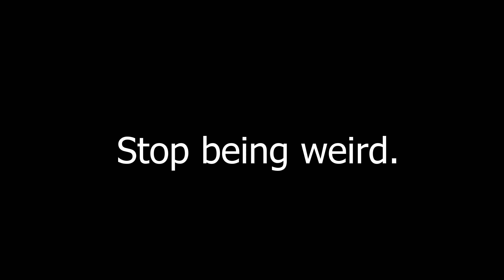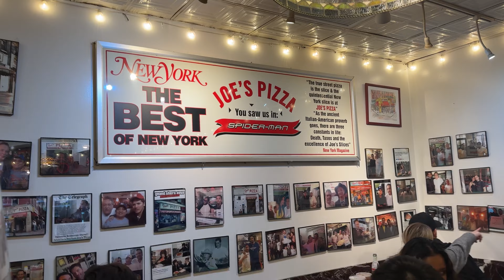I GOT A HAIRCUT BY THE HAIRDOC!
This is the second part of the NYC VLOG